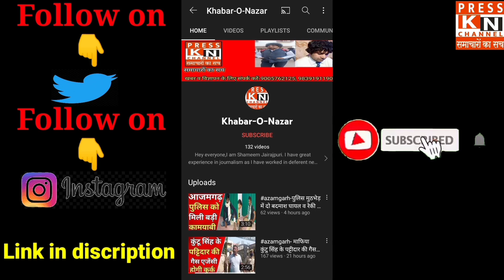पिछड़ा वर्ग विभाग कांग्रेस पार्टी उत्तर प्रदेश की ओर से मंडलीय महासम्मेलन का आयोजन।azamgarh